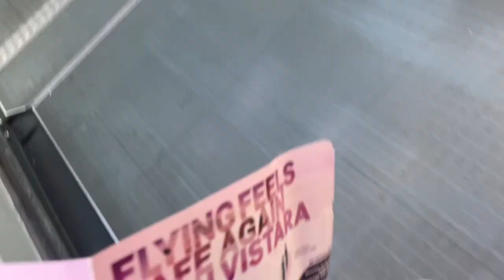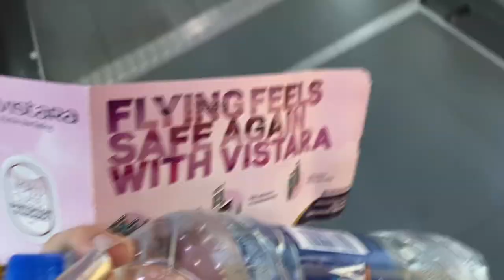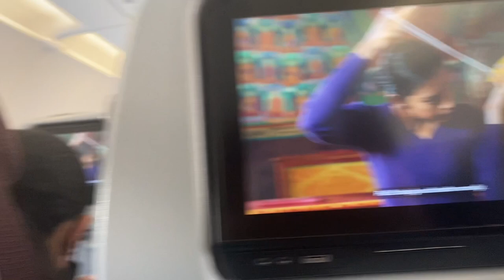AMRITSAR with my whole Family VLOG | Anahita Singh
ONE OF MY MOST LOVELY TRIPS!  I love them too much all the people with me in the trip💗

PINK EARINGS

TRANSPARENT HEELS

GREEN HOODIE

BLACK TOP

HIGH WAIST DENIMS

LILAC HIPSTERS